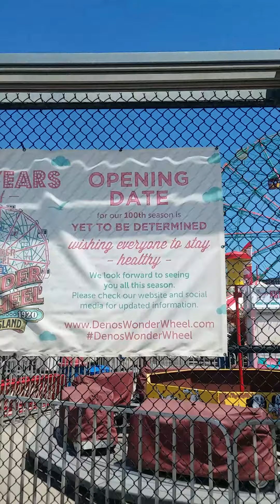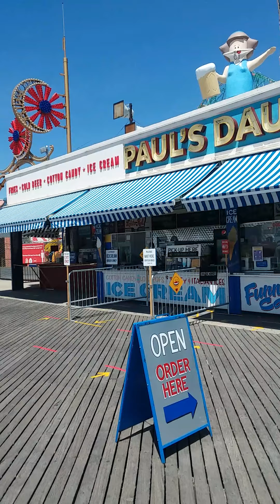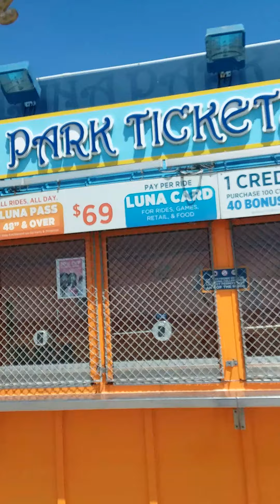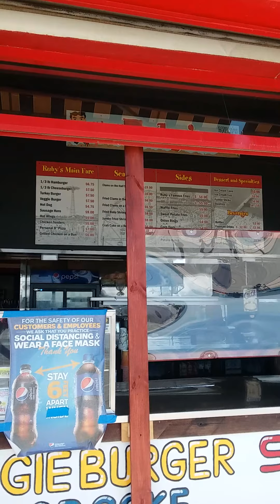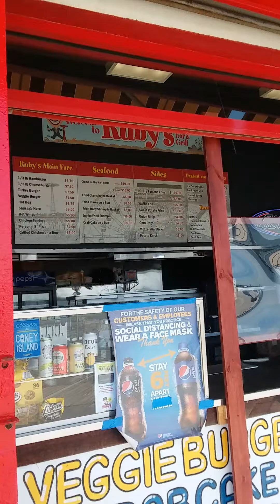A day at the beach during covid 19.Great day on the beach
Coney Island beach.Brooklyn, New York. 20 blocks from my house.
6/16/2020  12 pm. walking over the boardwalk and the beach.